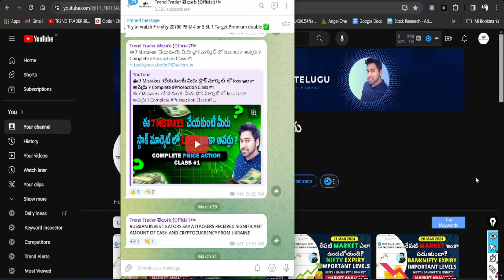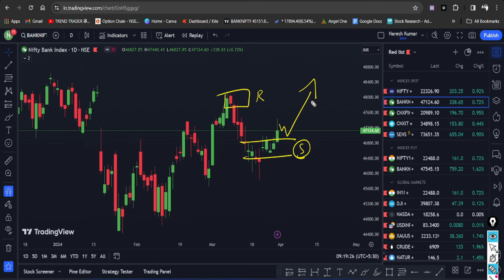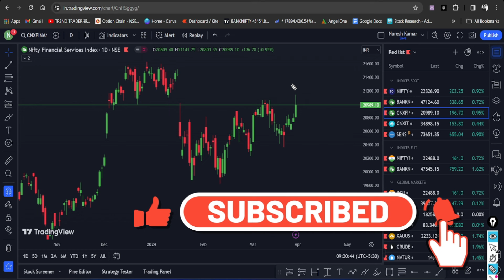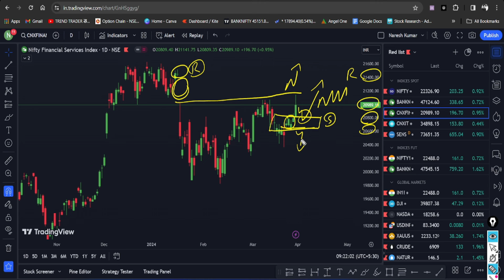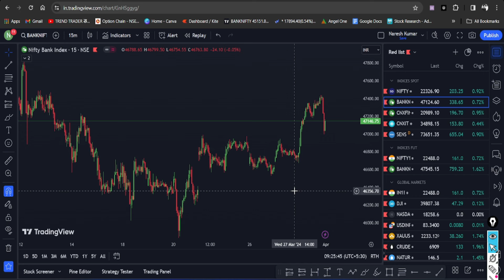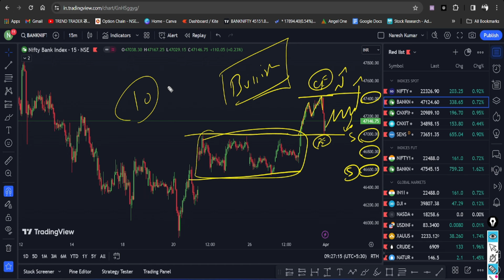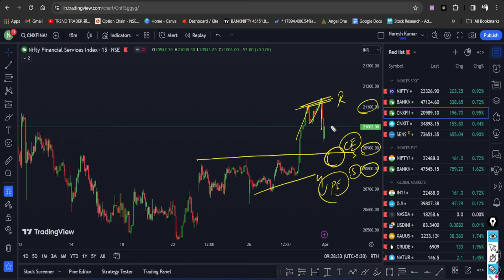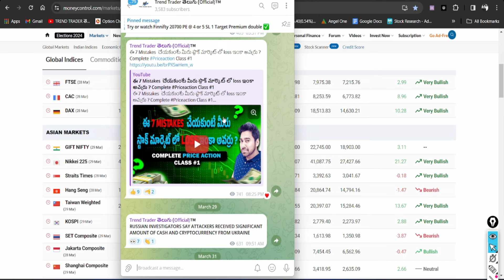NIFTY, BANKNIFTY & FINNIFTY PREDICTION FOR TOMORROW MONDAY 01 APR 24 IN TELUGU